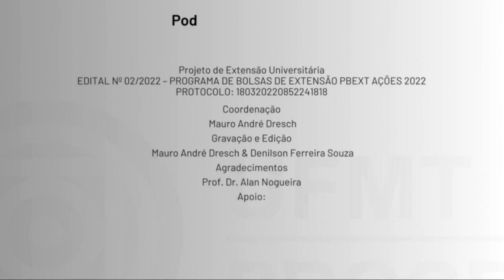Pós graduação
Nesse corte do bate papo com o Prof. Dr. Alan Nogueira, Coordenador do Curso de Graduação em Enfermagem da UFMT Campus de Sinop, fala um pouco sobre programas de pós graduação para aquele profissional que não quer ficar apenas na graduação.